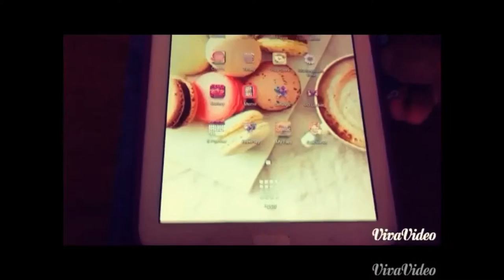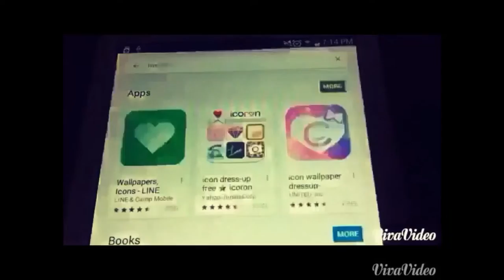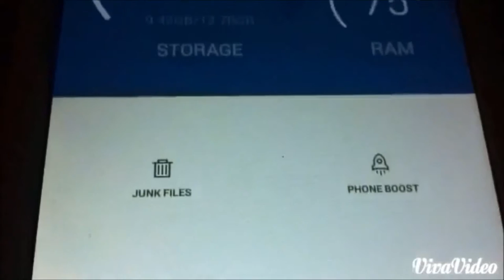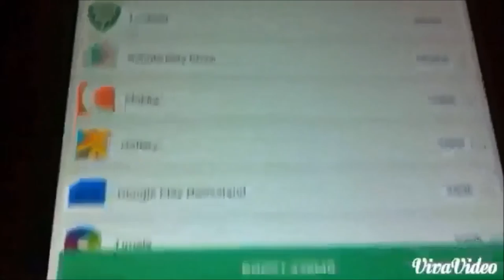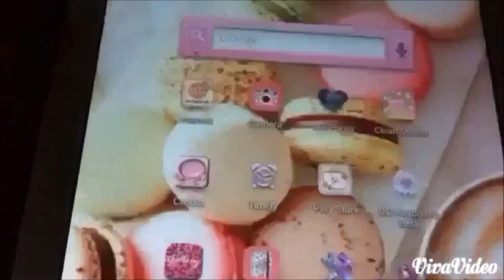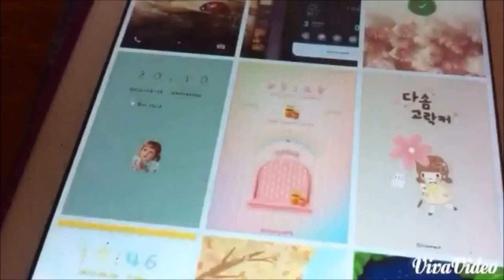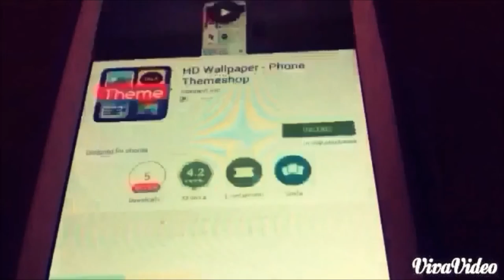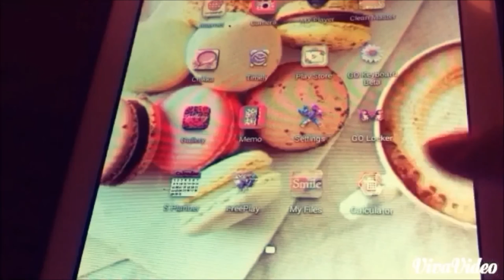What's on My Samsung Galaxy Tab 3 2015!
What's on My Samsung Galaxy Tab 3 that shows my favourite free apps and game for this year! Hope you enjoyed finding out my apps :-D

These are my favourite apps! Most of the apps should also be on android phone. So I guess the lists are the best free apps for android phone too :-D